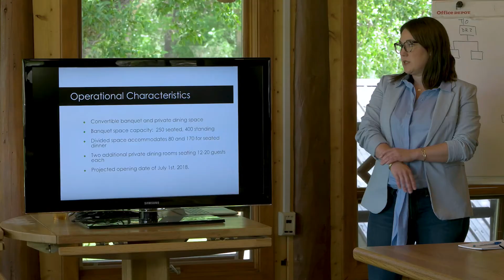Wyoming Ranches - Water Valley Ranch | Mason & Morse Ranch Company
CURRENTLY OFF THE MARKET: This 97-acre Wyoming ranch is nestled along the Encampment River offering wonderful outdoor and indoor activities and is the perfect place to host corporate retreats, enjoy family reunions, celebrate weddings, or unwind for a weekend.

Encampment is in south central Wyoming, near the Colorado border, whole villages of Indians converged periodically at a “Grand Encampment” to hunt buffalo and other wild game that roamed the area. A mining town later built in the area (18 miles south of Saratoga) was rightly named Encampment. Saratoga is home to Old Baldy Club and offers an exceptional gold course and private club.

Water Valley Ranch is fortunate to be located in a splendid section of the Rocky Mountains where outdoor activities are abundant. The lake and river offers exceptional fly fishing on the ranches portion of river and for many miles into the Encampment River Wilderness. Kayaking, fishing and paddle boarding are all fun water activities to be had on this ranch. An easy horseback ride to the west is great remote hunting and camp opportunities in the Wilderness Area.

The trails are perfect for getting a group together and going on an adventure. Whether it’s mountain biking, hiking, or horseback riding, the surrounding wilderness is excellent for outdoor group activities.

Improvements include lodge rooms and cabins that offer rustic comfort, with all the amenities of modern living.  There are 20 room options throughout Water Valley Ranch that can accommodate a variety of group sizes.

The Main Lodge is the central gathering space for guests at Water Valley Ranch. It is a sprawling 19,000 square foot authentic log cabin structure situated at the heart of the ranch. This lodge includes an area for games such as pool, shuffle board, darts, an oversized chess table and a grand piano. Also in the lodge is a large dining area to accommodate everyone during meal times and a separate area for the bar, plus there is a conference room on the second story that’s perfect for corporate meetings or classroom activities.

The River Lodge sits up the hill slightly and overlooks the property to the north. Large porches with rocking chairs adorn the front of the River lodge, creating yet another setting to enjoy nature and visit. The River Lodge is a two-story building with five cozy bedrooms, four bathrooms and a kitchenette.

The authentic feel of the two original log-built fishing cabins are situated next to the Encampment River, where you can enjoy the soft sound of the water flowing just feet from your door.